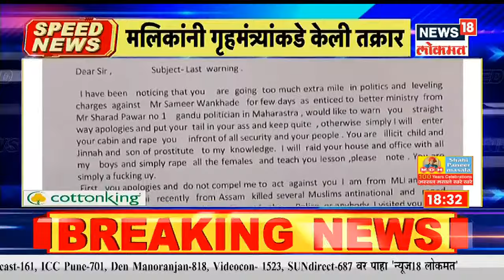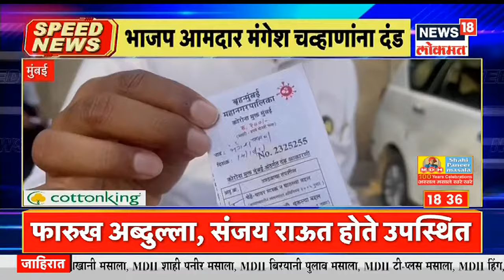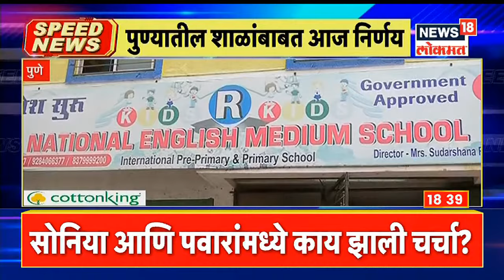Top Headlines of Evening | Speed News | News18 Lokmat | Dec 14, 2021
राज्य परिवहन महामंडळाचे (ST Mahamandal) राज्य शासनात विलिनीकरण करण्याच्या मागणीसाठी एसटी कर्मचाऱ्यांनी संप (ST Employees Strike) पुकारला. यावर तोडगा काढत राज्य सरकारने पगारवाढ जाहीर केली. पगारवाढ जाहीर केल्यानंतर काही कर्मचारी सेवेत दाखल झाले मात्र, अद्यापही काही कर्मचारी आपली विलिनीकरणाची मागणी कायम लावून धरत संपावर आहेत. या संपकरी कर्मचाऱ्यांना राज्य सरकारकडून शेवटचा अल्टिमेटम देण्यात आला होता. 'विलीनीकरण प्रश्न समितीच्या माध्यमातूनच सुटेल तोपर्यंत कर्मचाऱ्यांनी कामावर रुजू व्हावं असं Anil Parab यांनी संपकऱ्यांना आवाहन केल्मा आहे.

1) संपकरी एसटी कर्मचाऱ्यांना कारणे दाखवा नोटीस...गैरहजर कर्मचाऱ्यांवर बडतर्फिची कारवाई करण्यास सुरवात...

2) एसटीचे  10 हजारापेक्षा जास्त कर्मचारी निलंबित...या पुढील कारवाई बडतर्फीची' परिवहन मंत्री अनिल परब यांची माहिती

3) ओबीसी आरक्षणावर उद्या 11 वाजता सुप्रीम कोर्टात सुनावणी...इम्पेरिकल डाटा उपलब्ध व्हावा, राज्य सरकारचा युक्तीवाद...

4) अंबरनाथमधील १३ हजार रिक्षा चालक करणार बेमुदत बंद... आरटीओच्या नव्या दर पत्रका विरोधात रिक्षा संघटना आक्रमक...

5) बोईसर इथल्या मेडिकल कॉलेजची विद्यार्थीनी मुंबईतून बेपत्ता... स्वदिच्छा सानेचा 15 दिवसांपासून पत्ता नाही. गुन्हा दाखल करण्यास पोलिसांची टाळाटाळ

6) पिंपरी चिंचवड पालिकेचा हलगर्जीपणा उघड... कोरोना बाधितांच्या उपचारासाठी घेतलेलं लाखोंचं साहित्य वापराविना पडून...

7) लहान मुलांसाठी खूशखबर. सहा महिन्यात येणार सिरम इन्स्टिट्यूटची लस...तीन वर्षांपर्यंतच्या मुलांना देता येणार लस...अदर पुनावालांची माहिती...